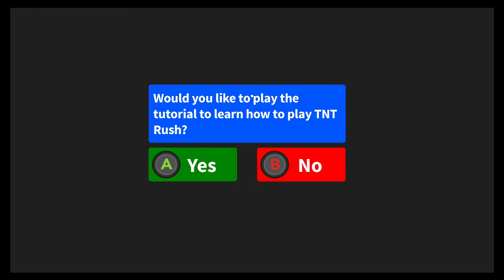Roblox moments (TNT RUSH) Twisted Nasty is a BEAST